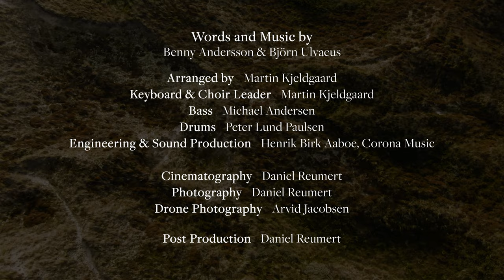Slipping Through my Fingers - Vodskov Pigekor / Vodskov Girl Choir - (ABBA cover)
Musik og tekst (Words and Music)   Benny Andersson & Björn Ulvaeus
Arrangement   Martin Kjeldgaard

Keyboards og korleder (Keyboards and Choir Leader)   Martin Kjeldgaard
Bas   Michael Andersen
Trommer (Drums)   Peter Lund Paulsen
Teknik og lydproduktion (Engineering & Sound Production)   Henrik Birk Aaboe, Corona Music

Cinematografi   Daniel Reumert
Fotograf   Daniel Reumert
Drone-fotograf   Arvid Jacobsen
Post produktion   Daniel Reumert

Tak for økonomisk støtte til (Financial support)
Vodskov Menighedsråd
Støtteforeningen for Vodskov Pigekor
KORLIV – Folkekirken Kororganisation
Hammer Y's Men's Club
Hammer Pigerne

Vodskov Pigekor (Vodskov Girl Choir)

Vodskov Pigekor er et rytmisk kor med base i Vodskov Kirke, lidt nord for Aalborg. Korets medlemmer er ca. 13-22 år og ledes af Vodskov Kirkes organist, Martin Kjeldgaard. Vores kernerepetoire består primært af nutidig popmusik og er oftest ikke skrevet til brug i kirken. Alligevel deler teksterne nogle essentielle værdier med kirkens budskab. At inddrage ny popmusik i en almindelig søndagsgudstjeneste er vores bidrag til at skabe en moderne og vedkommende kirke.